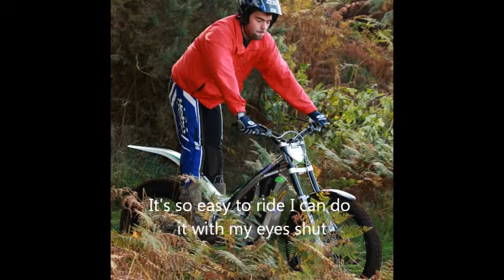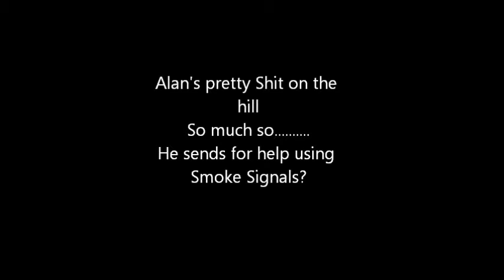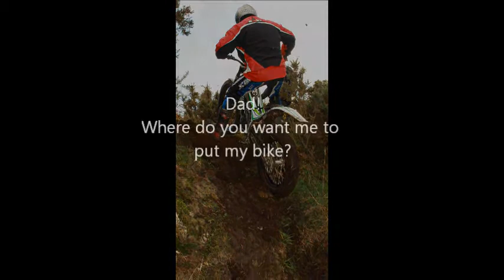Wobblers Wormit Practice.wmv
Trials Champions @ Play